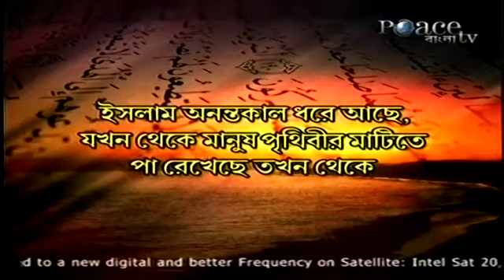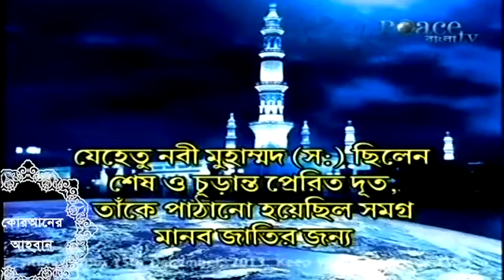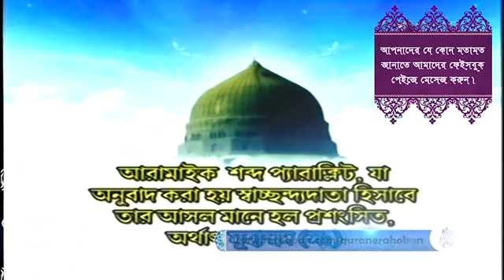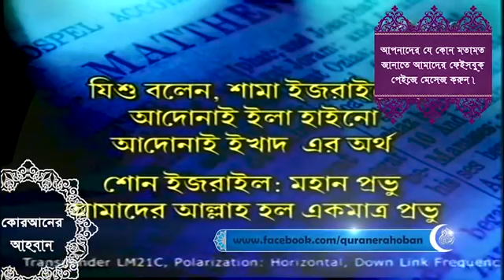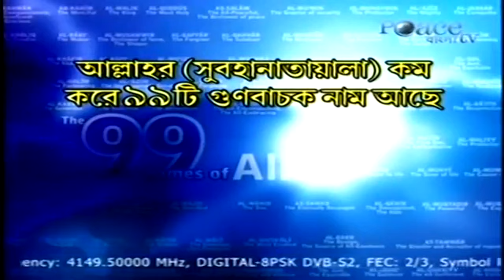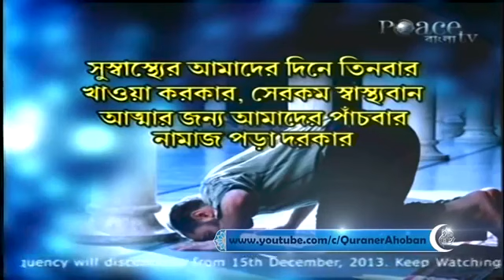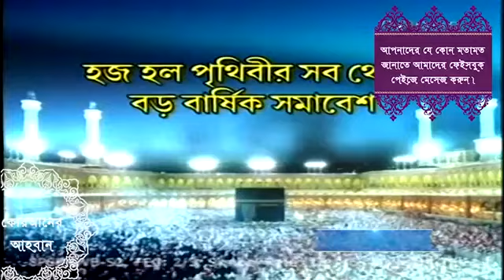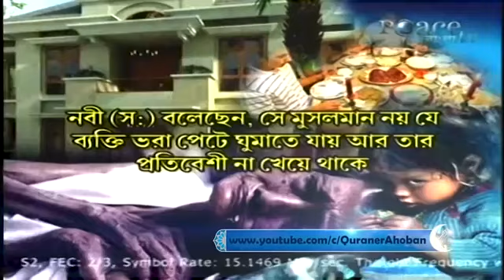খ্রিষ্টান ও ইসলাম ধর্মের মাঝে সাদৃশ্য(christanity & islam)লেকচার ড:জাকির নায়েকdr jakir naik full lec